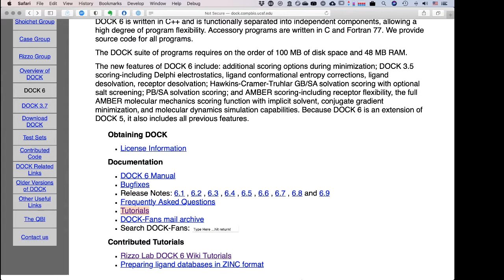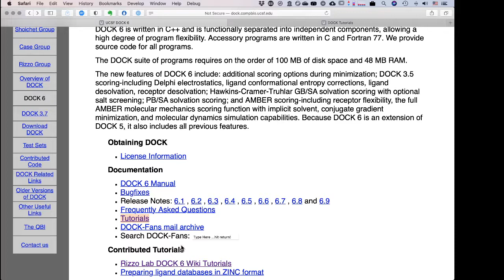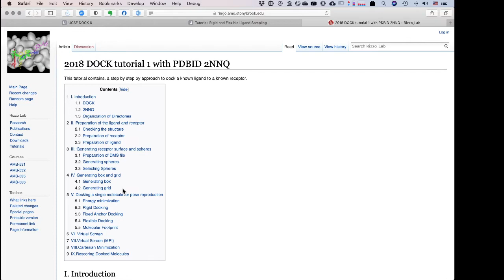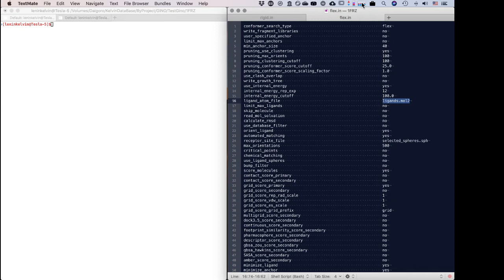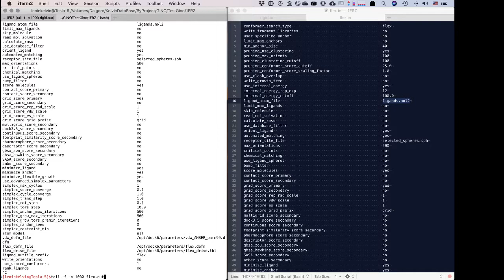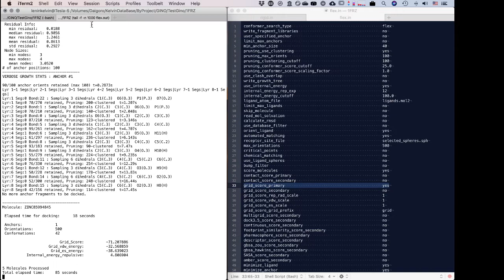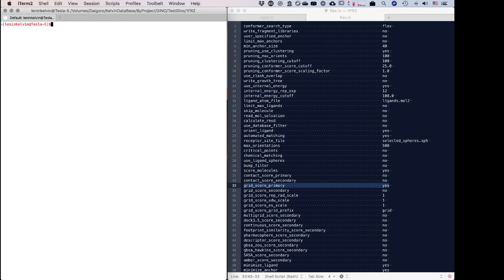UCSF DOCK 6.8 de principio a fin, parte 2.5. Fe de erratas.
Este video pretende complementar un hueco entre el video 2 y el 3.

Este es un proyecto de docking en colaboración con un gran amigo quien se doctoró recientemente. Felicidades, Gino!

Este video fue grabado con OBS Studio.